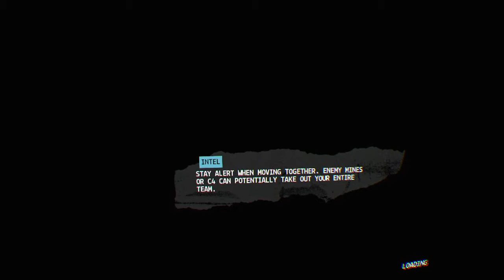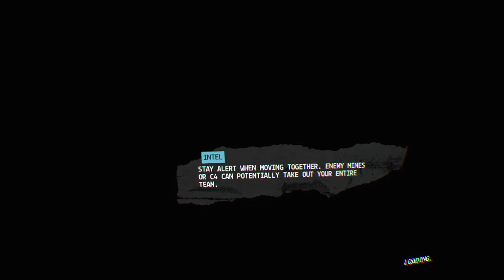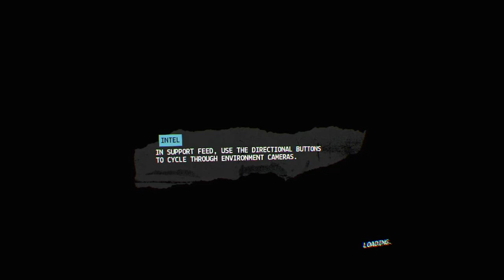09-03-18 Firewall Zero Hour SOULWARRIOR71K Contract Fulfilled